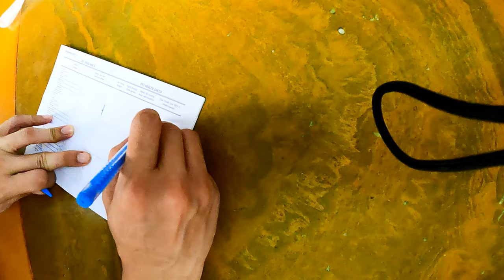How To Give A Tiny Poodle An Injection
During the Covid-19 pandemic, it is very inconvenient to bring your dog to the veterinarian for vaccinations. So today, Merman Tiun guides you to vaccinate your puppy at home, he is working as a reluctant veterinarian to treat the neighborhood pets for free.